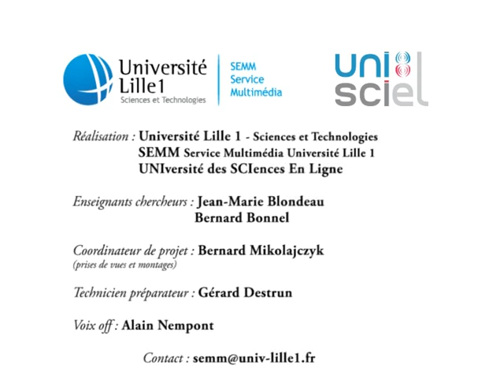Balle de ping-pong dans un entonnoir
Lorsqu'on plonge une balle de ping-pong dans l'eau, celle-ci remonte à la surface, en vertu du principe d'Archimède. Mais est-ce toujours vrai ? Pas sûr...